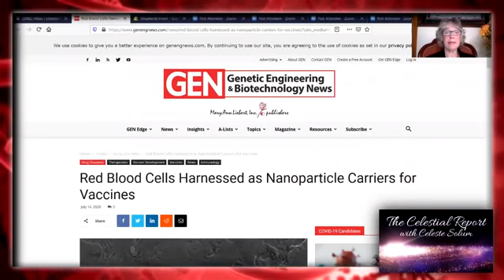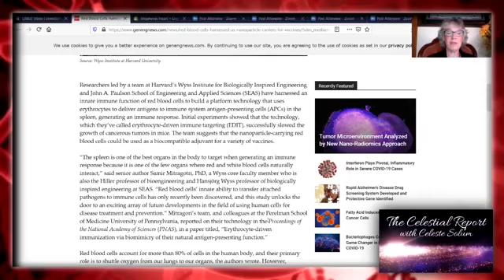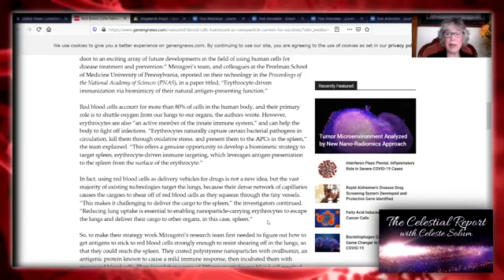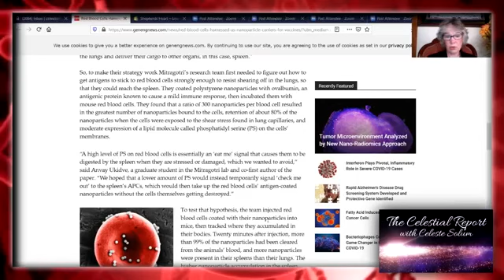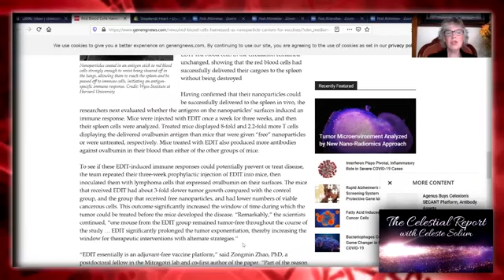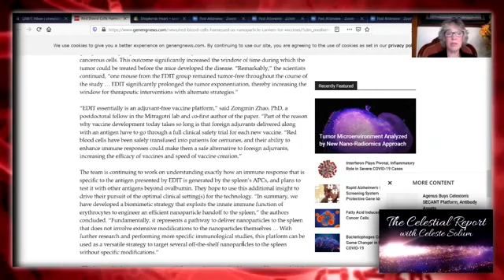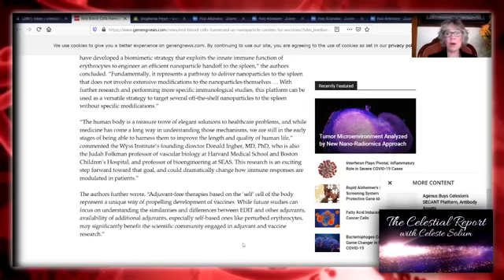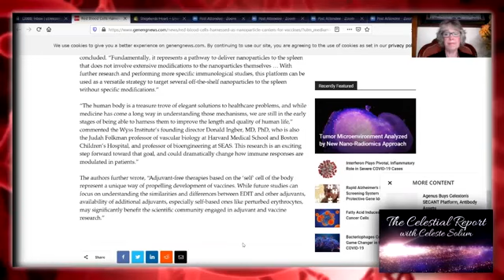What is the Mark Of The Beast? 🤔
Celeste Solum - "Weapons Formed Against You: You're Playing With Eternal Fire" - 7/14/20

23,129 views

diamondisc
Published on Jul 15, 2020

Please join us on our other social media as well as well due to the censorship on most social media and Facebook is threatening to take this page down if we do not stop exposing truths!💙🕵️

Please sign up for our newsletter!!!

What is really happening at Elmhurst hospital in New York City?👇😭😭😭😭

Strangely most haven’t or at least have done nothing with the knowledge. Please take a look at this training on how you can start your own marketing business.

What I have learned about marketing is that you want to make sure you have the clearest message possible and maybe even throw in a little clean comedy.

Probably Amazon is the biggest one, but….. Pay very close attention to what you’re signing up for because I was told that you would get 10% on everything that a person would buy off their site, but turns out that is not the case and in fact recently they have lowered the percentages…. Why is this a problem?

Not enough to live on is it?

I sent them over 5,000 leads and never got any money and after that they started emailing me 90 days later as if I was one of their customers and I told them to stop, but they kept sending me junk emails.